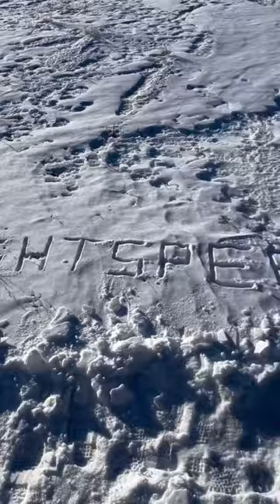170HDT Log Loader On 16’ Dump Trailer!